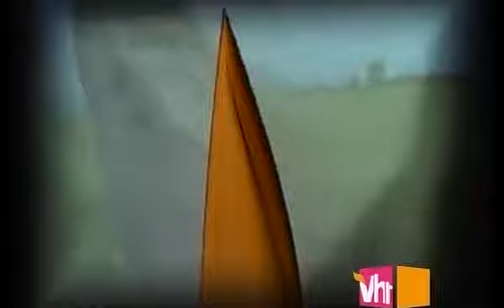Hyper Borea - Tulaman (Trance Mix)